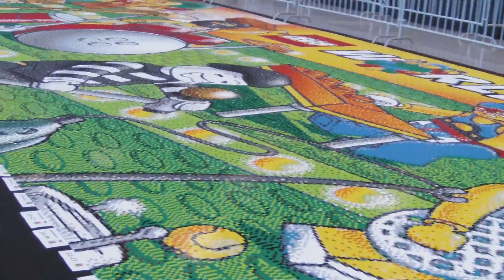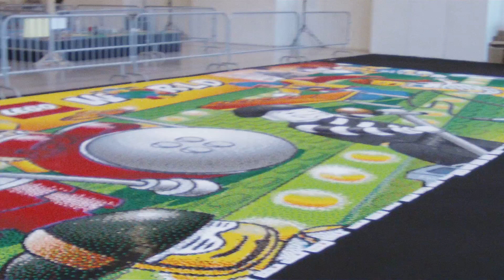LW2011DK - Mosaic day 3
LEGO World 2011  - Copenhagen, Denmark  16th to 20th February.
Mosaic made by the visitors (kids and adults) during the 4 day event. This is how it looked after day 3.